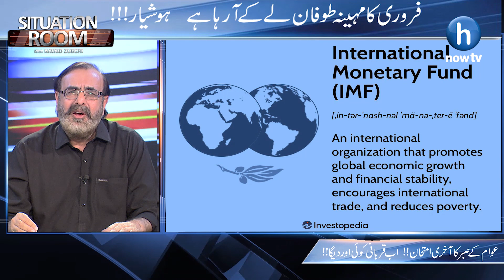فروری کا مہینہ طوفان لے کے آراہا ھے ۔ ہوشیار!!! || Situation Room with Navaid Zuberi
YouTube  Youtube.com/hnowtvofficial
Facebook  HNow TV
Instagram  Instagram.com/Hnowtv